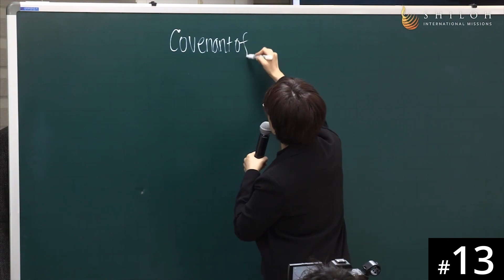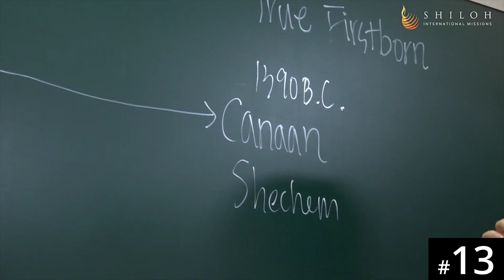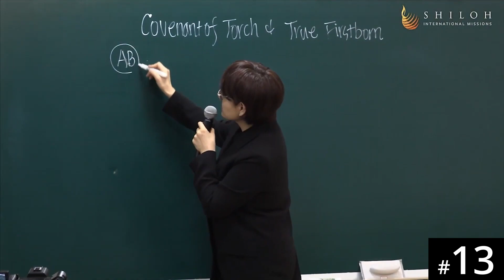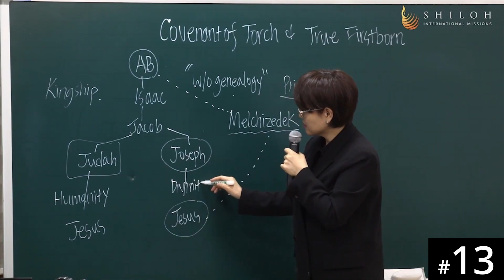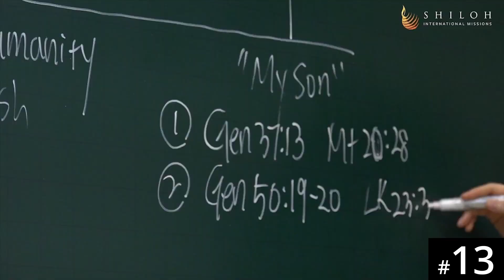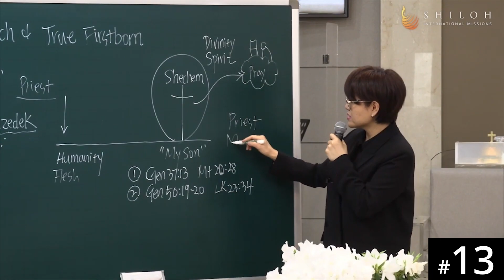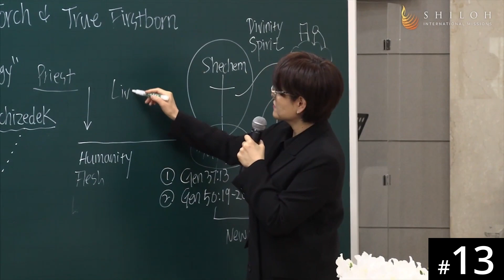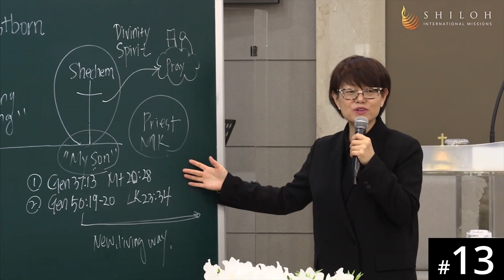[Shona] HORA120 Lecture 13